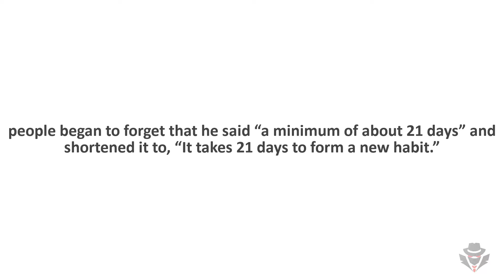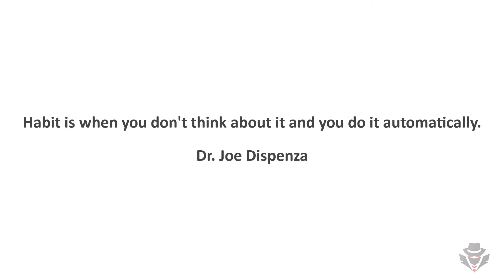21 days is not enough to form a new habit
A lot of people think it only takes 21 days to form a new habit however they story is something else.

People began to forget that Dr Maxwell Maltz said “a minimum of about 21 days” and shortened it to, “It takes 21 days to form a new habit.”